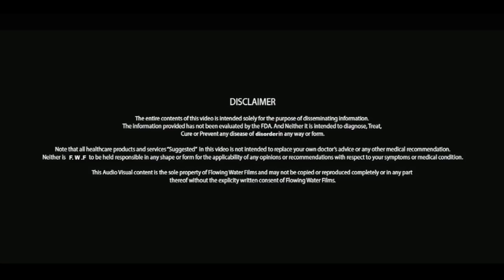क्या आप भी गलत साइज की ब्रा पहनती हैं ? | Life Care | Health Education Video